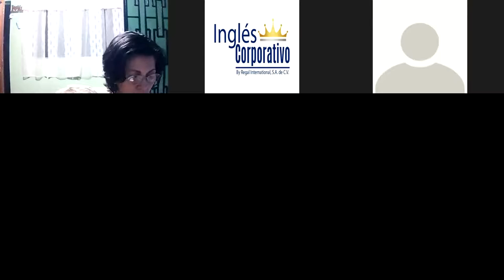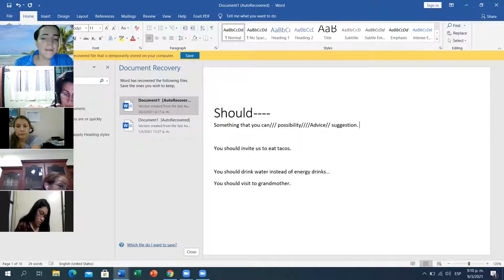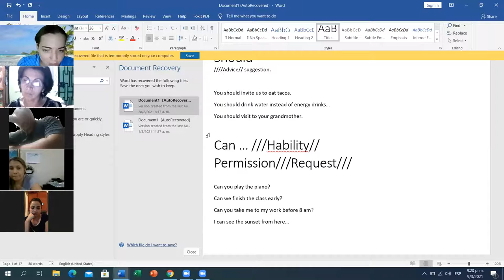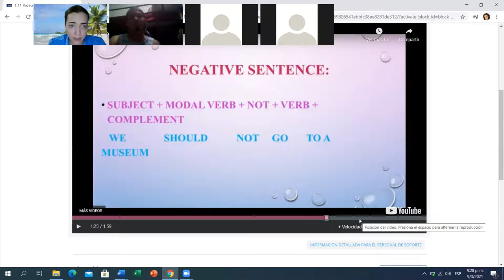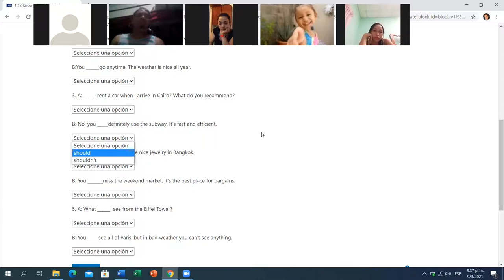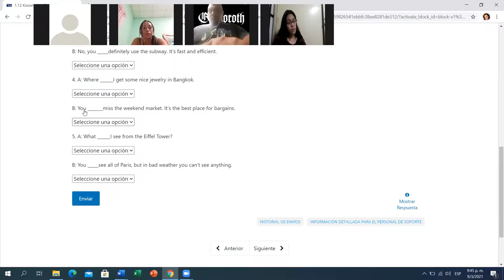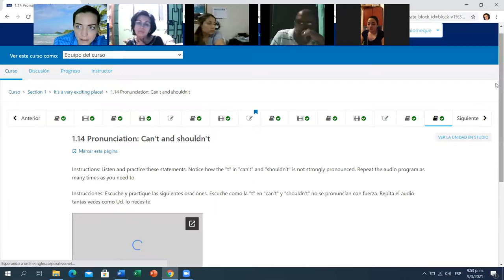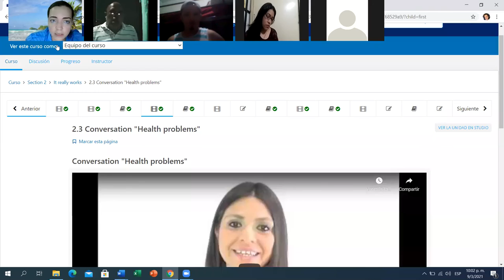Ingles Corporativo-Day 5 PI3-01-9-10-PM